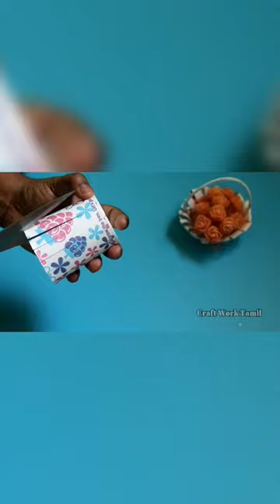paper crafts, paper cup bucket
how to make paper cup flower bucket